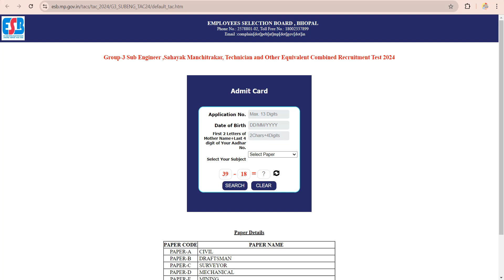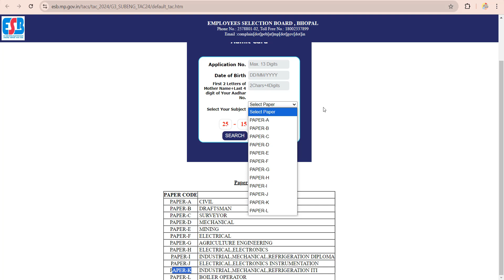MPESB Group 3 Sub Engineer Recruitment 2024 Admit Card